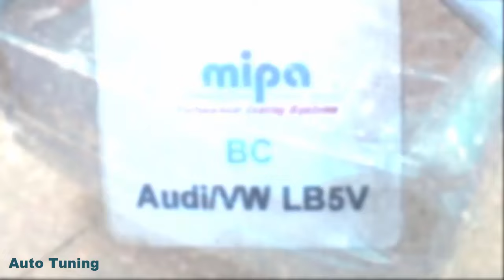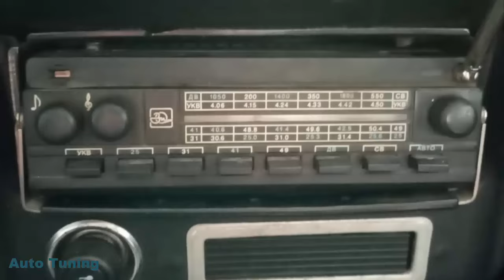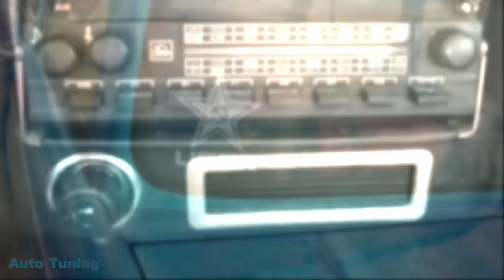968 Жужа SUPERAUTOTUNING!!!!!!!!!!!!!!